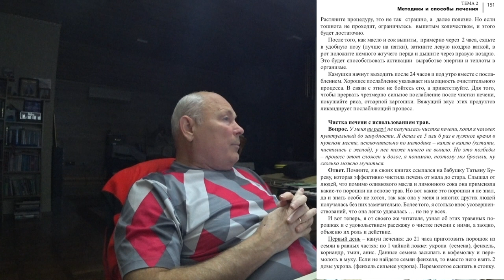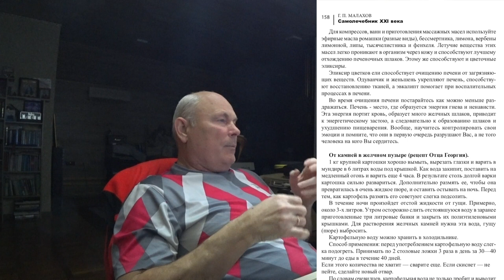ЧИСТКА ПЕЧЕНИ, благоприятное время с 5 февраля.